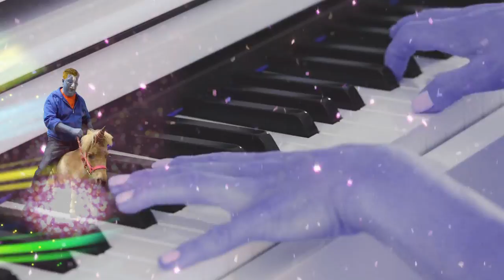UNICORNS ARE REAL!! - Music Video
Did you know that UNICORNS LOVE MUSIC?! Check out Alien Buzz & Alien Fizzy’s wild UNICORN adventure!  This is our first music video! We got to meet some really cool unicorns!  Who would have thought that Unicorns lived on Earth!?

► Enter Buzz's 360 VIRTUAL REALITY VIDEO GAME!

If you love toys, you gotta follow Alien Buzz! This wacky and super-gassy creature is known as the greatest toy inventor in the galaxy, and he’s out-of-this-world hilarious. So join Buzz on his crazy adventures as he drops his warped takes on the world of toys, play and everything else that’s fun. After all, you never know what this blue dude will do next!